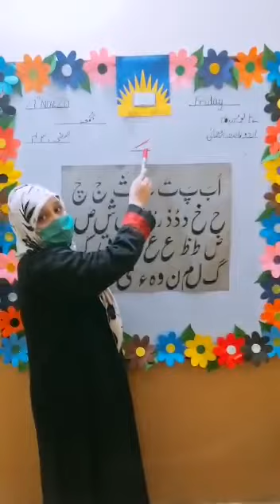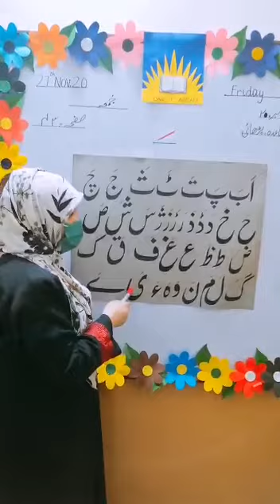Urdu reading book lecture #1 class prep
Video from madihaaftab 120